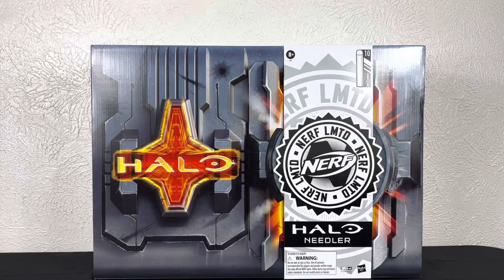,NERFsuper soaker Premium Packaging review .You Can Actually Buy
Welcome To Update smart virtual wars.
You Can Actually Buy
For the price  click this link USA,
NERF LMTD Halo Needler Dart-Firing Blaster, Light-Up

Nerf elite digital target instructions,
Nerf real-life War. Nerf channel. Nerf stars war, Premium Packaging review.
Nerf super soaker, Blasters Strike, Elite Digital Target gadgets Compatible Nerf.
Dart Zone Enforcer Super Commando Toys, Green, 40-round ammo belts.
An often small mechanical or electronic device with a practical use but often thought of as a novelty. Nerf war zombie war What is a modern gadget?
Modern gadgets include advanced technology. There are different modern electronic appliances we use daily. Like refrigerators, TV, Machines, smartphones, etc.
Mind-blowing gadgets on amazon you must see.
Electronic gadgets.
nerf channel 93.3
nerf channel

                 ;;;;;;;;UCnfVWa0wfEf0Ar44tmc95pQ